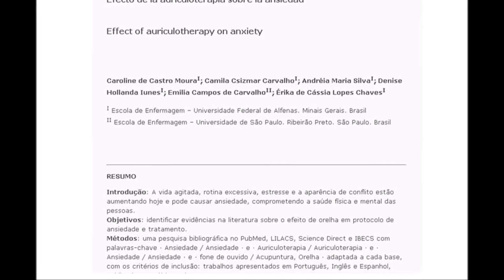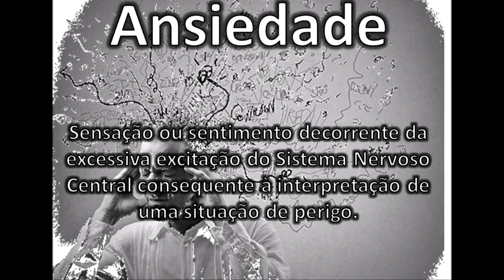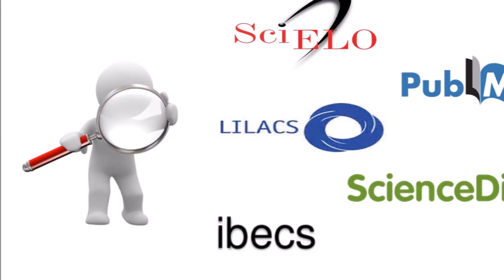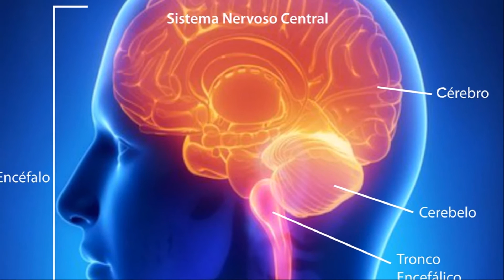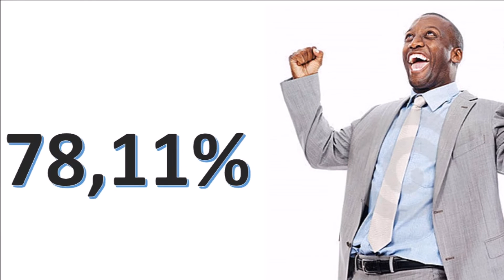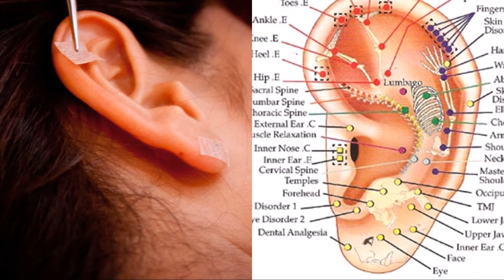Auriculoterapia: Efeito sobre a ansiedade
Olá galera do nosso canal! Hoje viemos falar para vocês sobre a ansiedade, problema que vem atingindo grande parte da população mundial, e os números vem aumentando cada vez mais devido a vida agitada e o estresse, que afeta diretamente a qualidade de vida da população. Com isso, pesquisas estão sendo desenvolvidas sobre técnicas para melhora desse quadro. Venha conferir nosso vídeo de hoje e conhecer um pouco mais sobre a auriculoterapia.